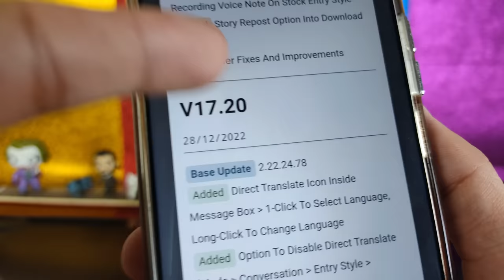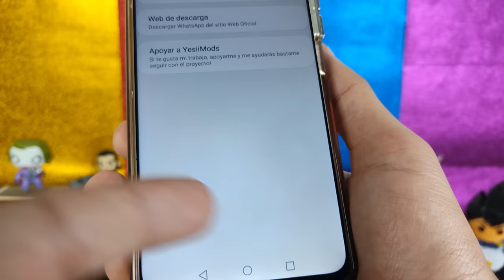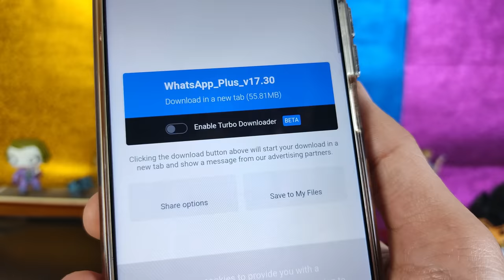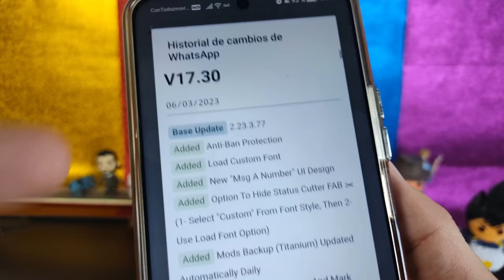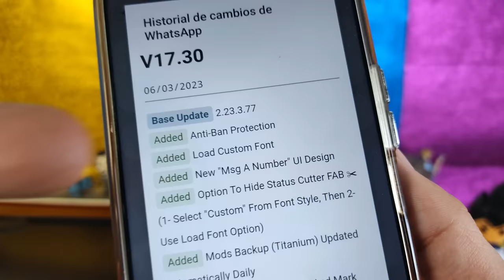NUEVO WHATSAPP PLUS Ultima Versión | Whatsapp Plus Extremo | Ultimo Whatsapp Plus 2023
NUEVO WHATSAPP PLUS ultima versión | Whatsapp Plus FULL | Ultimo Whatsapp Plus 2022 MARZO 2023

Esta versión de Whatsapp Plus se caracteriza por tener nuevos diseños para la interfaz del usuario, mas amigables que nunca, además los podrás editar, puede parecer un IPhone, puedes hacer que tu whatsapp también parezca instagram. Whatsapp Plus trae mucho mas animaciones, incluso podrás poner animaciones en las llamadas de tus contactos. Y como siempre esta última version de whatsapp Plus MARZO 2023 traer las diferentes configuraciones de privacidad que cuidarán tus perfil de usuario.